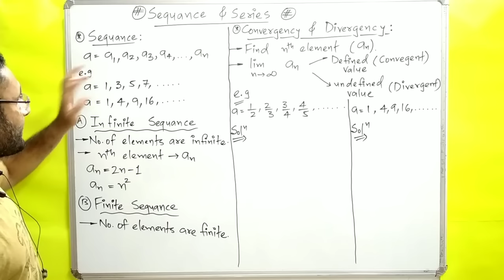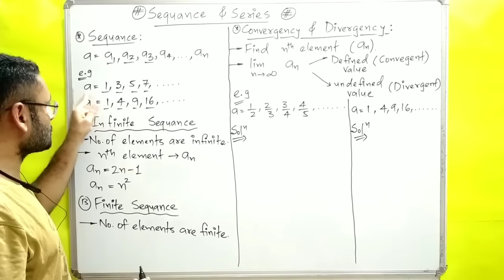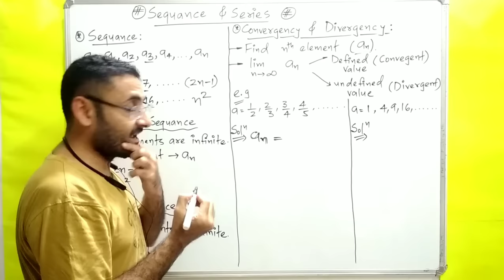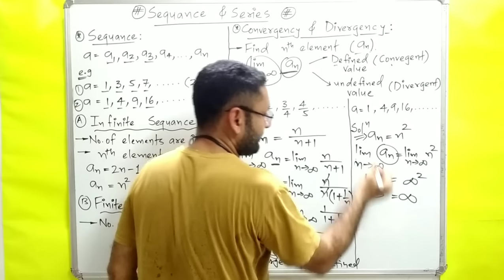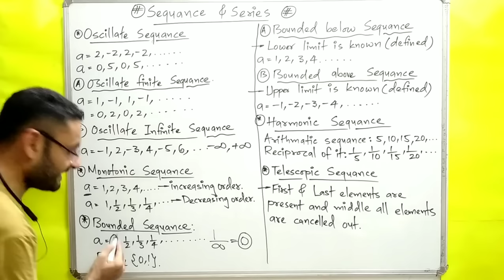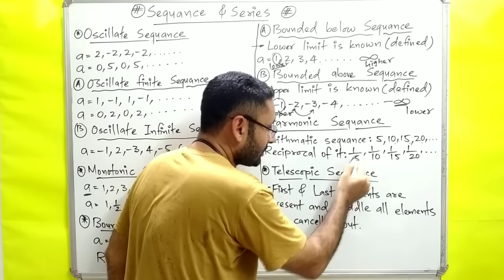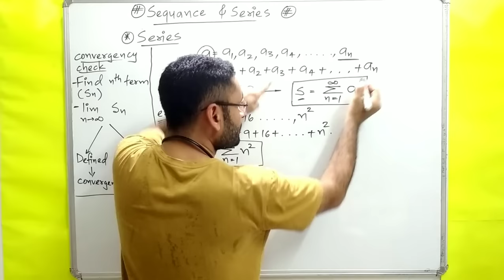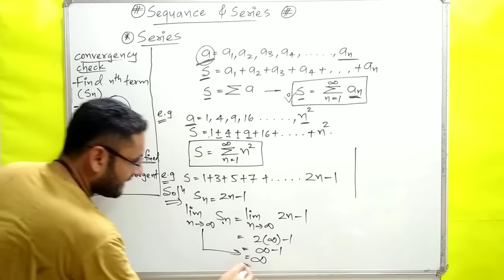Sequence & Series | Convergence & Divergence | Introduction | Maths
introduction to sequence and series with its type and convergence and divergence are explained.